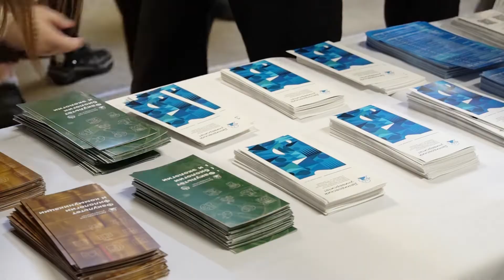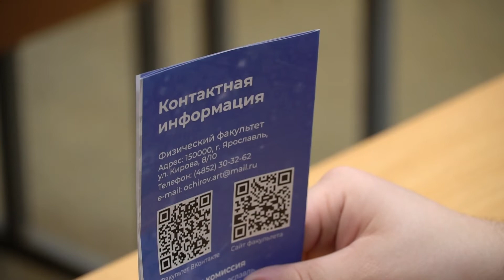День открытых дверей Демидовского университета 2022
10 апреля 2022 г.

В течение всего дня для будущих абитуриентов и их родителей работали стенды приёмной комиссии и профориентации, а представители факультетов отвечали на все ваши вопросы о поступлении и жизни в вузе.

На личных встречах абитуриенты лично убедились, что деканы всех факультетов - интересные, многогранные личности, которые отлично знают своё дело и умеют о нём рассказать. Каждый из них ответил на вопрос, в чём, по их мнению, главная особенность их факультета.